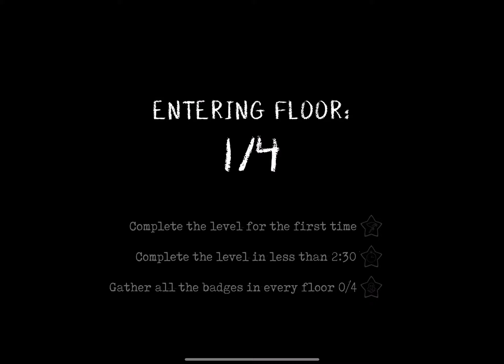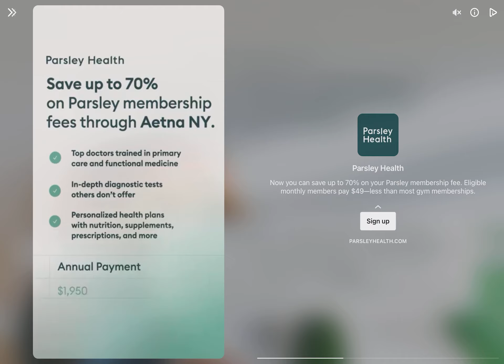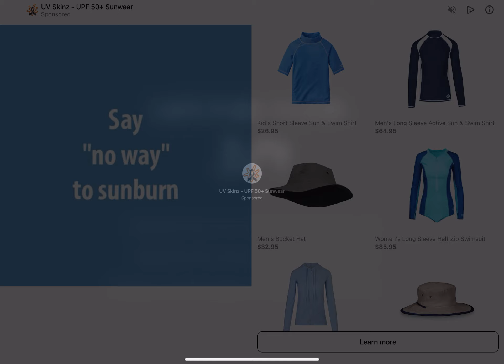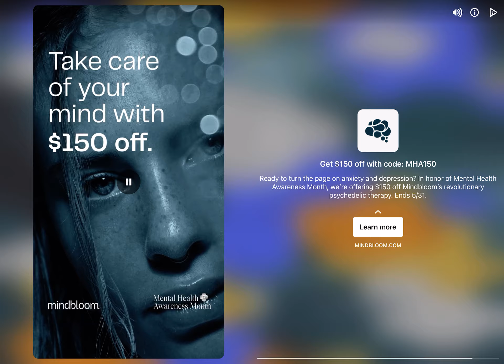Playing Evil Nun Rush Gameplay Part 2